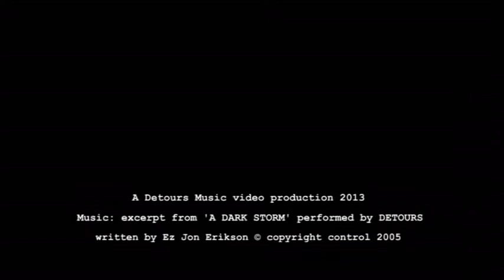well-i-holefarm.co.uk promo video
Promotional video by Detours Music 2013 for Well'i'hole Farm Caravan and Campsite, Set to an excerpt of the music of DETOURS - 'A Dark Storm (Single Remix Edit)' written by Ez Jon Erikson © copyright control 2005.